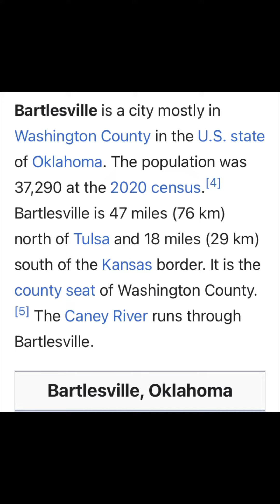Downtown Bartlesville, OK Part 1 Buildings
Downtown Bartlesville, Oklahoma - We have been to this area several times as Terri has family here and her mother is in a nursing home here. But we’ve never been to the downtown area before. We were really impressed with what’s there. Now, granted, a lot of this came as a result of the Phillips 66 Corporation and other donors, but we feel as far as downtowns in Oklahoma go , it’s certainly in the top 10. We’ve lived in several cities in Oklahoma during the nine years we lived here. The Center for Arts, Events and Community; Frank Lloyd Wright’s Price Tower; Buffalo Art; Tower Center at Unity Square; Phillips Petroleum Company Museum; Hilton Garden Inn; several Phillips Petroleum Company buildings; Bartlesville History Museum; Truity Federal Credit Union; Santa Fe Depot and Steam Locomotive AT&SF No. 940; Leaping Toward Tomorrow by Gary Alsum; Bartlesville Public Museum; The Spirit of Performance; Ted and Melody Lyon Pavilion; 66" sign in the Ted & Melody Lyon Pavilion; Parsons Foundation Fountain at Tower Center at Unity Square; Earl Sears Park; and other unidentified buildings.